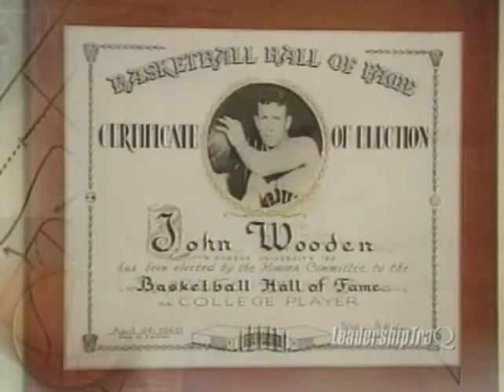UCLA Legend John Wooden on Leadership (Part 1)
UCLA Head Basketball Coach John Wooden sits down to talk about leadership. Powerful talk. (Part 1)